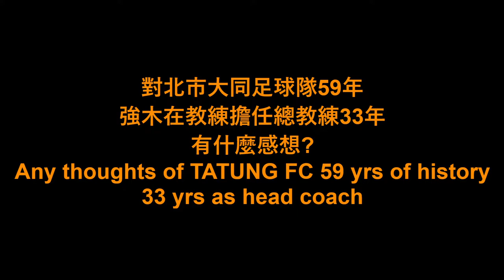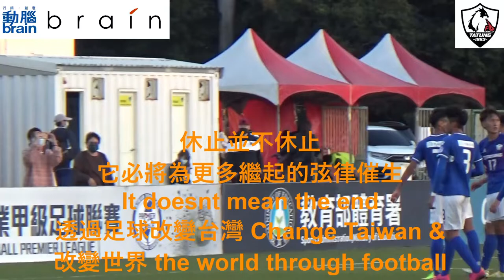TATUNG FC, Taiwan, 59 yrs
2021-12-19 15:00，是大同足球隊59年來的最後一場比賽，2022年不會再以大同公司支持的球隊身分出賽
對於大同公司59年來的支持，感恩銘記於心❤
謝謝大家59年來，對北市大同足球隊的支持🙏
Thanks for 59 good years of TATUNG FC.
Goodbye doesnt mean the end.